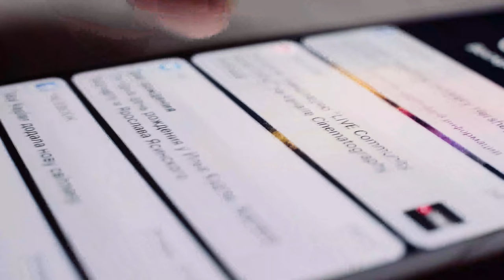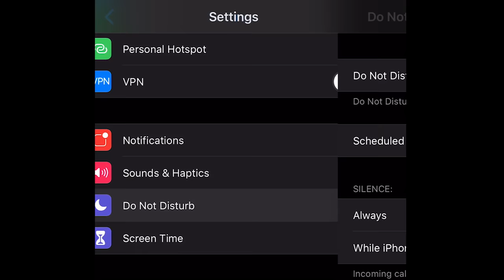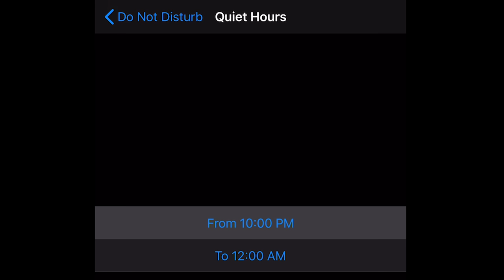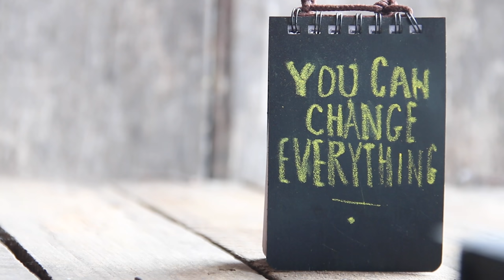How to Beat Phone Addiction in 2021 | Mchanga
We as humans focus a lot on our notifications and not really realizing that these are constant disruptions to the potential to be more productive. Just the act of pulling the phone out of our pocket and holding it tends to make us feel more comfortable and in tune with the rest of the world.

But how much is too much? Are you more dedicated to your phone than you are to yourself? If so, what can you do about it? We're going to explore three organization tips you can implement right now to help you learn how to beat phone addiction and also learn how to declutter your life 2020 to make room for higher productivity.

Here are 3 of my current best books to read for productivity and self improvement 2020 - "The 7 Habits of Highly Effective People" by Steven Covey, "The Happiness Equation" by Neil Pasricha and  "The 4-Hour Work Week" by Tim Ferriss and I will be posting more of my book recommendations so stay tuned and prepare for digital detox -Mchanga